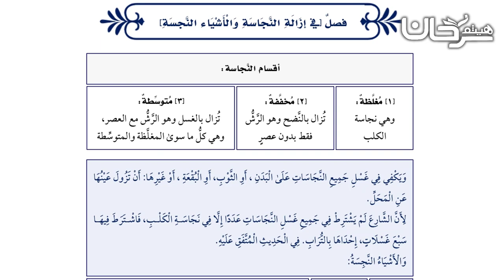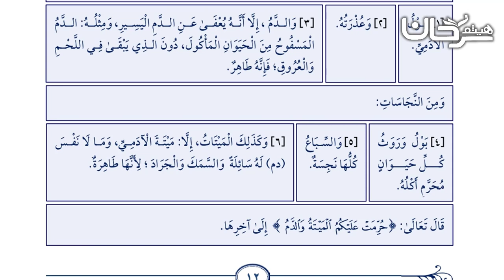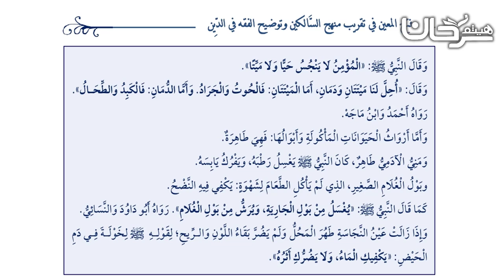73/08 فصلٌ في إِزَالَةِ النَّجَاسَةِ وَالْأَشْيَاءِ النَّجِسَةِ.